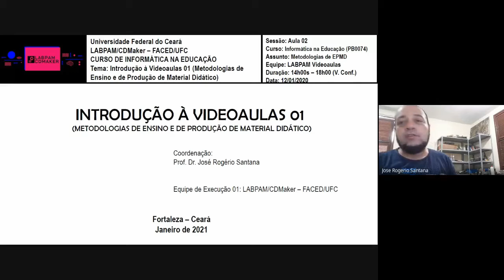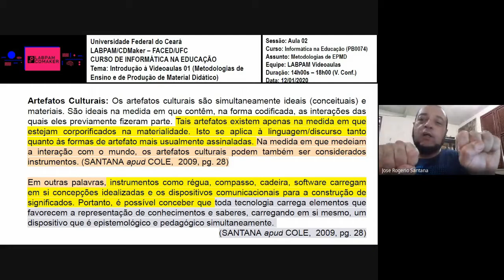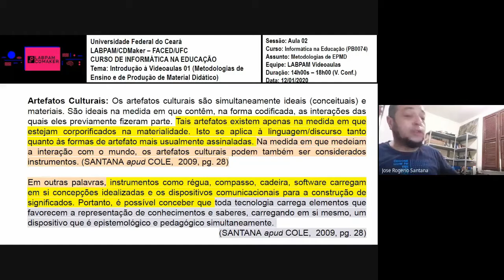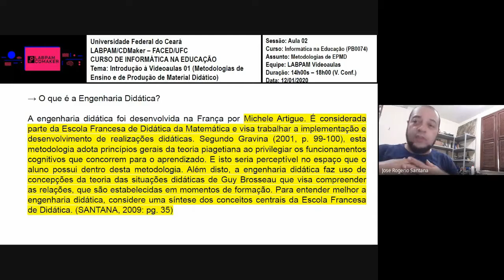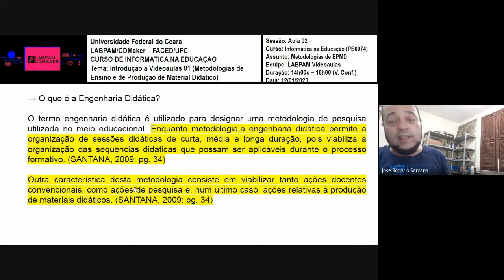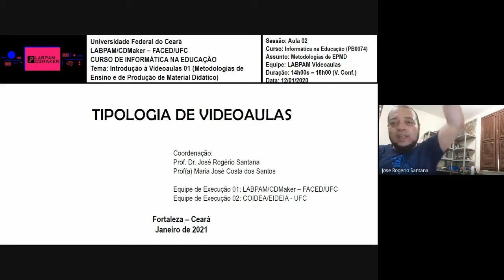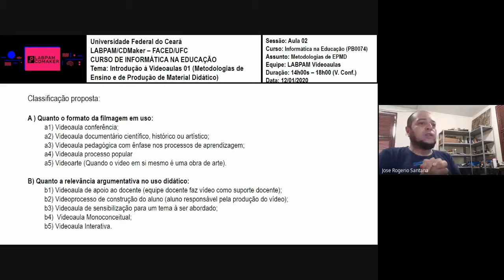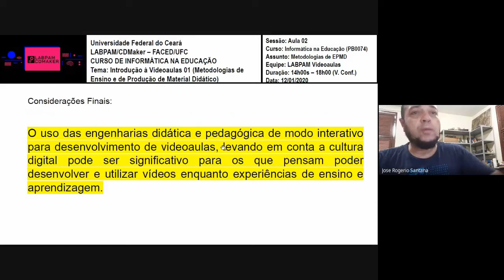Informática na Educação: Aula 02 (Turma 2 - 2020.2)